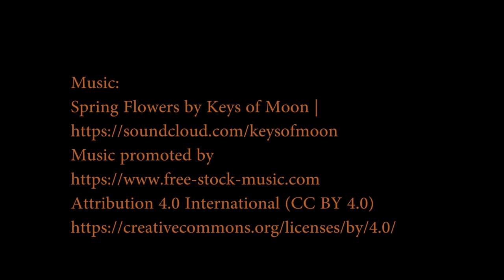Classics: 1937 Jaguar SS 2 Seat Roadster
The SS Jaguar 100 is a British 2-seat sports car built between 1936 and 1939 by SS Cars Ltd of Coventry, England.

The manufacturer's name 'SS Cars' used from 1934 maintained a link to the previous owner, Swallow Sidecar, founded in 1922 by Walmsley and Lyons to build motorcycle sidecars. In March 1945 the S. S. Cars shareholders agreed to change the name to Jaguar Cars Limited.

In common with many products of the thirties the adoption of an animal name was deemed appropriate[citation needed] and the model name "Jaguar" was given to a new SS saloon car in 1935, and then to all new SS models.

Amazing Car
coche asombroso
carro incrível
素晴らしい車
很棒的車
fantastisk bil
tolles Auto
अद्भुत कार
harika araba

Classic Car
carro clássico
क्लासिक कार
クラシックカー
老爺車
Coche clásico
klassisk bil
klassisches Auto
klasik araba